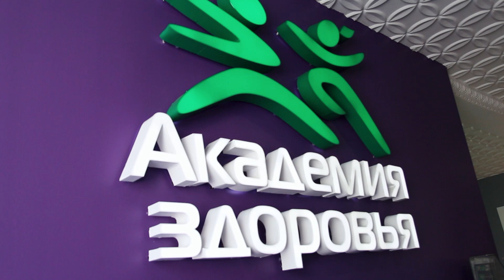«Испытание для ягодиц»: участницы «Мисс Блокнот-2020» продолжают борьбу в спортивном этапе